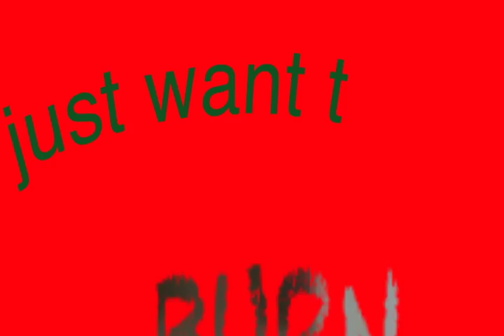Terribly typography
It's not particularly good but I sacrificed my thanksgiving dinner to make it so I guess is deserves posting.